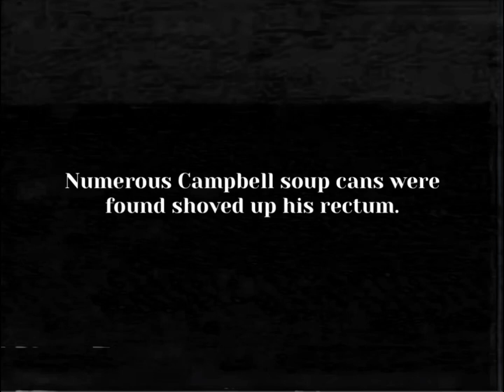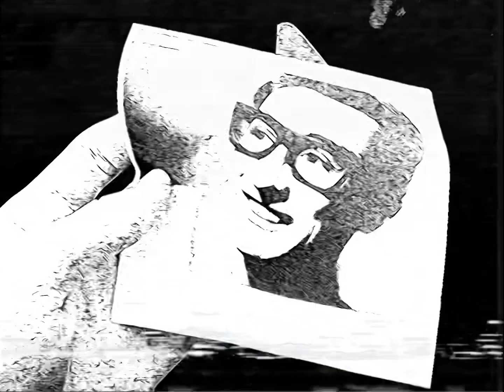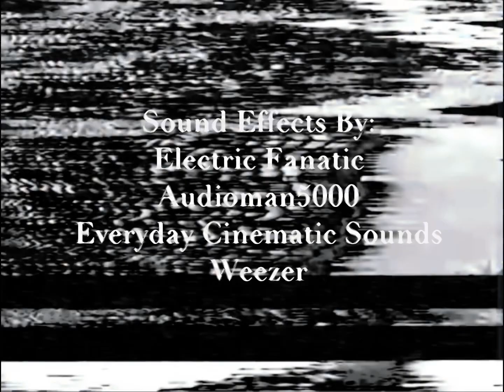Weezer Analog Horror Vol. I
Don’t take this too seriously. I clearly didn’t.